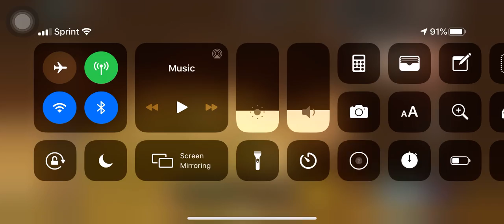Guardian tales, world 2, dungeon 1,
SPOILER WARNING:

Fair warning prior to watching or reading this description.

This is meant as a guide for the game, Guardian Tales. I am a fan of this game, and loving all aspects of this game. This is meant as a guide for world 2, dungeon 1.

Guardian Tales, is a great game, that has a lot of elements, traits, puns, jokes, references, and a heaping load of content. If you are looking for a great game that does not hold content or feats back behind a pay wall, give this game a try.

I will say, I feel like I messed up on at least 6 different points in the run. 1, at the very beginning, I should have run into the land mine. Instead, the npc got hit and went outside the walk area of the map. 2, the first part of the dungeon had several npc’s running away. After some time, you see one of them being carried off by the dungeon bug boss. Maybe if I ran down with the group of npc’s to make sure they got out safely. Or maybe run into the next area, prior to the npc getting caught. Maybe it would not have happened if I was not around in that area. 3, the next part of this dungeon you immediately see an npc get k.o’ed/killed. Maybe if I rushed in, and used my special skill, I could have saved the npc. I do not know. 4, the following part of this dungeon has an npc child looking for its parent(s). If you go back from where you were, maybe you will see dialogue of the child mourning their loss, of if you were able to save them you could see a better moment. I don’t know, I did not bother to go back and see for myself what could have been. 5, the part where you see the child get abducted by the, I don’t know, evil human, or goblin posing as a human, whatever, I should have gone to the far right first, before trying to talk to the kid. I noticed something suspicious by the dialogue, and the side quest that followed, description. This game does the details and content, phenomenally well. It’s a really great quality that the writers, artists, and all the staff, put into this game. 6, I should have gone further to the right in the house section of this dungeon prior to going downward. Maybe I could have gotten some additional story dialogue if I snooped around more. 7, the part where you fight the bug boss, I should have chosen to help the kids rather than ask the npc about what was going on. I also should have tapped on the screen to show the dialogue in it’s entirety, prior to the bug boss hitting the npc. Yet, since this was my first time going through this dungeon, I could not have known that would happen, (unless I watched videos like this one I uploaded or read dungeon descriptions if they are posted online). Maybe I could have helped the kids, and maybe the jerk npc too that knocked them down too. I don’t know. I would not be surprised if I messed up on other things during the first run through, but that is the sum of what I think I messed up on. If anyone else is going to run through, I hope knowing where my mistakes were, would allow other users to not make the same mistakes.

I do not own the game, Guardian Tales. I am merely a fan of the game posting to help other users so they know what to expect and not make the same mistakes as I. All rights to Guardian Tales goes to the company, Kakao Games (Corp), and the artists, and staff who worked on this game.

Please enjoy and good luck on “your” runs. Thanks for watch.

Below is the hyperlink to the official game’s discord server. A reddit and other online sources for this game can be found there as well.